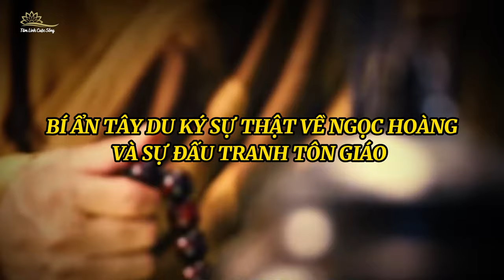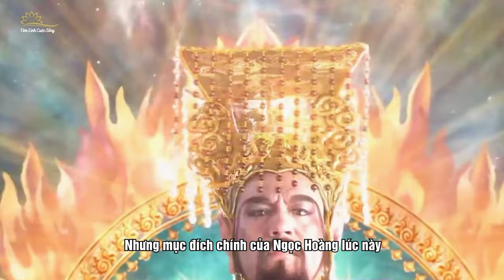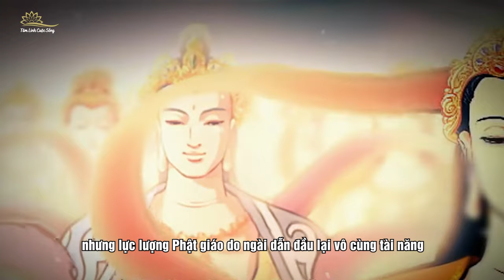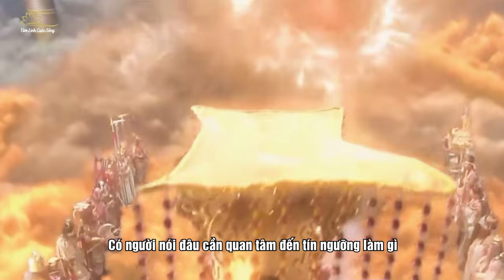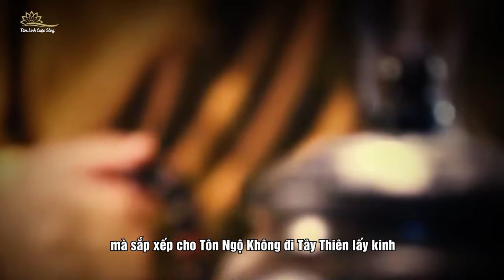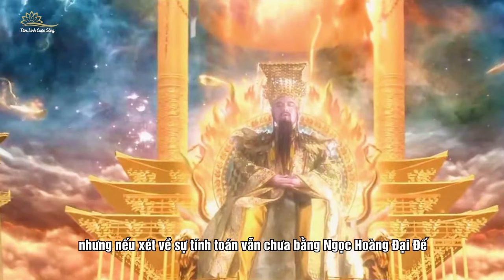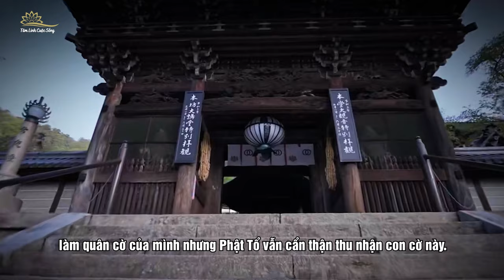Sự Thật Tây Du Ký : Ngọc Hoàng Có Sức Mạnh Và Âm Mưu Không Hề Đơn Giản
Sự Thật Tây Du Ký : Ngọc Hoàng Có Sức Mạnh Và Âm Mưu Không Đơn Giản

       Ít người biết rằng trong Tây Du Ký phiên bản gốc ẩn chứa một sự thật vô cùng thú vị. Trong nguyên tác thực ra có rất nhiều bí mật được giấu kín có liên quan đến sự đấu tranh giữa Phật giáo và Đạo giáo, ẩn ý đằng sau đó không đơn giản như hình ảnh chúng ta xem trên phim. Chẳng hạn như nguyên nhân chính về sự náo loạn của Tôn Ngộ Không tại Thiên Cung. Mời các bạn cùng TLCS khám phá bí mật trong video ngày hôm nay.